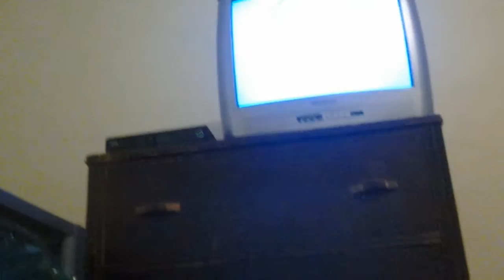The loud and clear the air